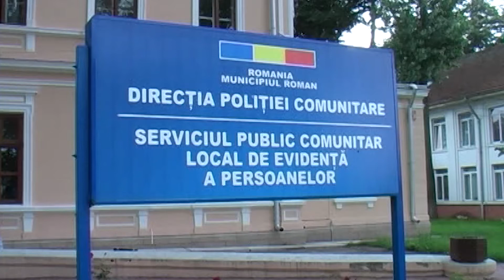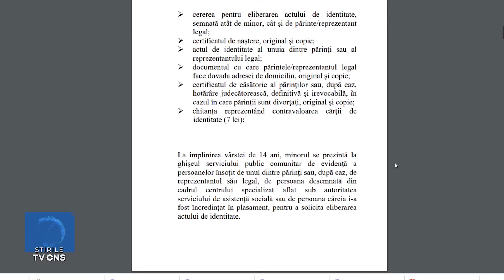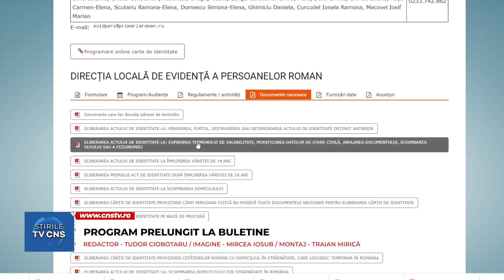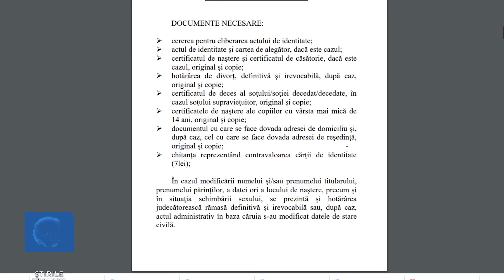PROGRAM PRELUNGIT LA BULETINE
Cu ocazia alegerilor parlamentare din data de 6 decembrie, cetăţenii vor putea apela la Direcţia Locală de Evidenţă a Persoanelor (DLEP) – Biroul de Evidenţă a Persoanelor Roman pentru eliberarea noilor acte de identitate şi în zilele de sâmbătă, 5 decembrie, şi duminică, 6 decembrie.